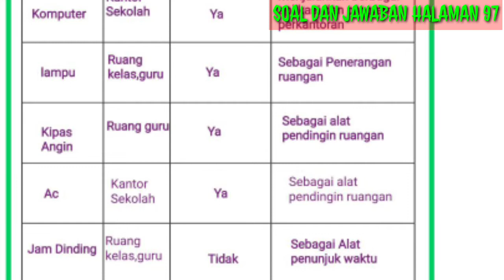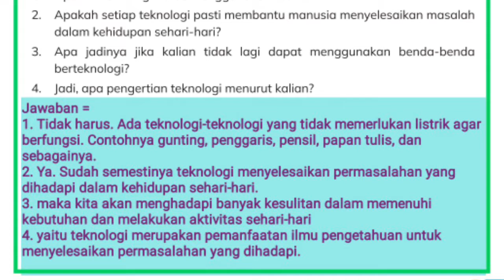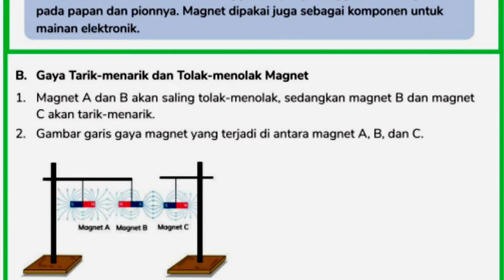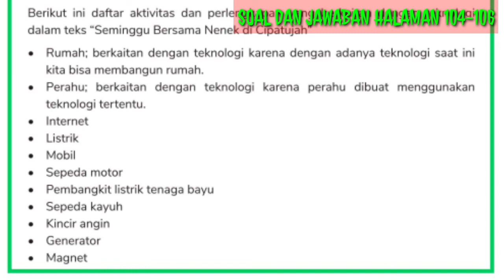Jawaban Ipas Kelas 5 Kurikulum Merdeka Bab 3 Teknologi untuk Kehidupan halaman 97 - 106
ipas kelas 5 Kurikulum Merdeka Bab 3 Teknologi untuk Kehidupan halaman 97 halaman 104 halaman 105 halaman 106